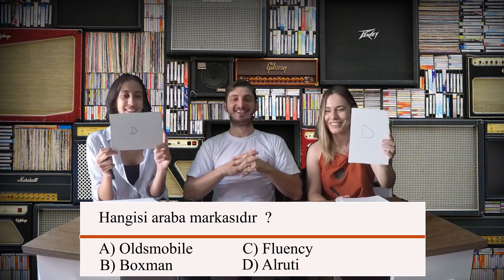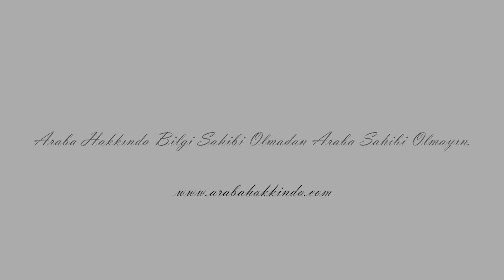ARABA HAKKINDA BİLGİ YARIŞMASI | SORU CEVAP 05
Bu evdekal günlerinde biraz daha morale ihtiyacımız olduğu dönemlerde keyifli bir video ile sizlerleyiz.
Hepinize iyi seyirler dileriz.

Kanalımızdaki testsürüşü videoları;

Araba hakkında en doğru bilgiyi o arabanın sahibinden öğrenebilirsiniz.
Sahibinden öğren videolarımız ile kullanıcı yorumlarıyla sizleri buluşturuyoruz.
Araba Hakkında Bilgi Sahibi Olmadan Araba Sahibi Olmayın…

arabahakkindacom ailesi olarak Hepinize iyi seyirler dileriz..